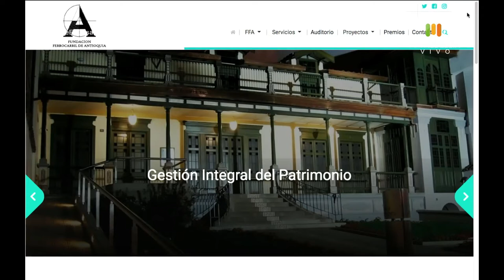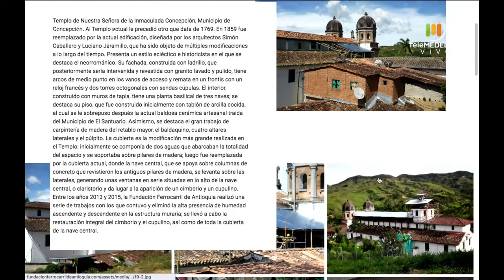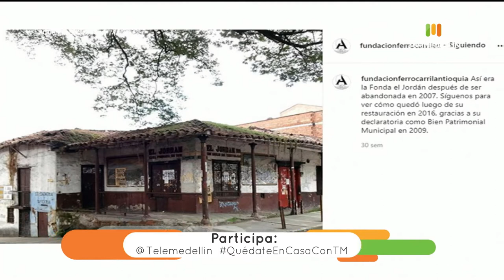Fundación Ferrocarril de Antioquia [Quédate en casa con TM] Telemedellín